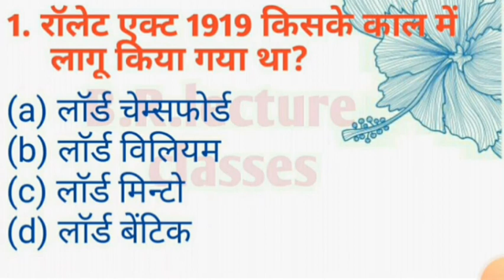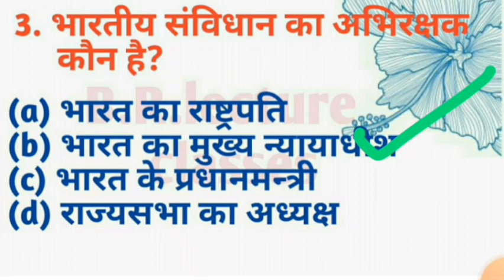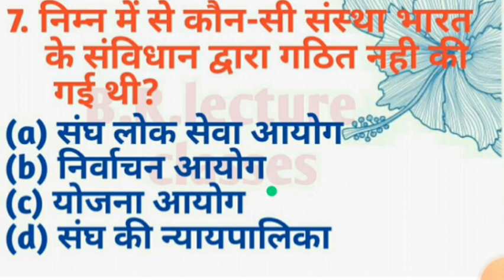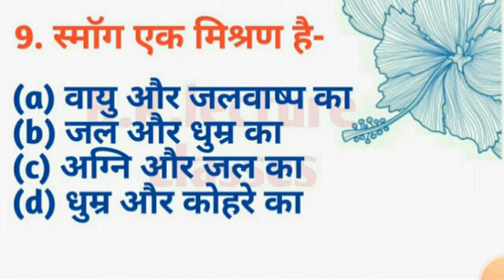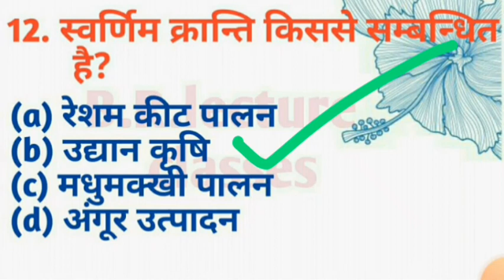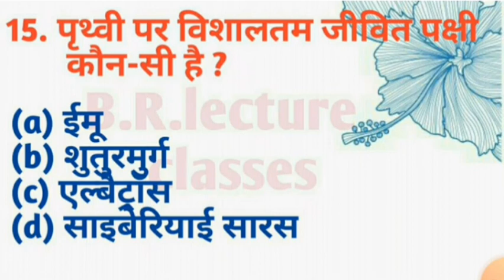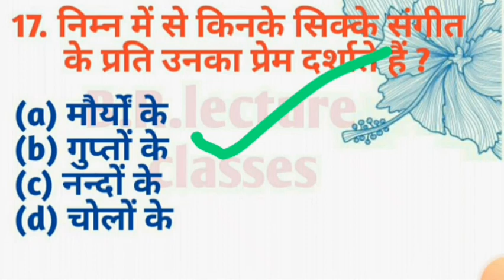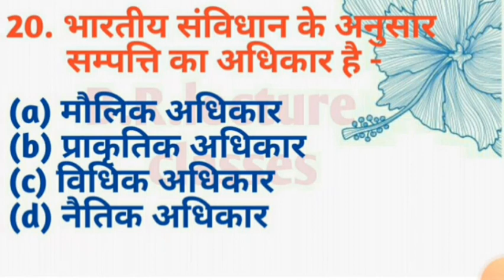SSC GD G.K MOST IMP 20 MCQ QUESTIONS SSC GD G.K MOST IMP 20 MCQ QUESTIONS